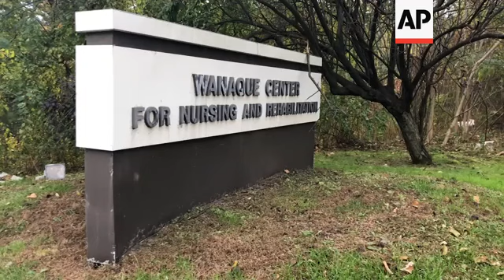6 kids dead, 12 sick in NJ viral outbreak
(23 Oct 2018) A severe viral outbreak at a New Jersey rehabilitation centre for "medically fragile children" has left six youngsters dead and 12 others sick, the state Health Department said on Tuesday.
There have been 18 cases of adenovirus at the Wanaque Center for Nursing and Rehabilitation in Haskell, about 30 miles (50 kilometres) northwest of New York, the New Jersey Health Department said in a statement.
The Centers for Disease Control and Prevention (CDC) said in an email that no one was available to comment on how unusual it is for six adenovirus deaths in such a population of patients.
The strain afflicting the children is usually associated with acute respiratory illness, according to the CDC, which on its website instructs health workers to report unusual clusters to state or local health departments.
The New Jersey Department of Health didn't release the ages of the victims or address the severity of the illness in the other dozen cases.
The six deaths happened this month, according to the department's spokeswoman, Donna Leusner.
The facility was instructed not to admit new patients until the outbreak ends, and the Health Department said the number of new cases appears to be decreasing.
A team was at the centre on Tuesday and Sunday and found "minor handwashing deficiencies," the Health Department said.
Governor Phil Murphy said in a statement that he was "heartbroken" at the news of the children's deaths and that he had been briefed by the health commissioner, Dr. Shereef Elnahal, who told him the department is on site and trying to prevent the virus from spreading further.